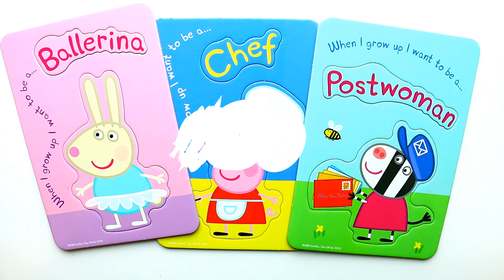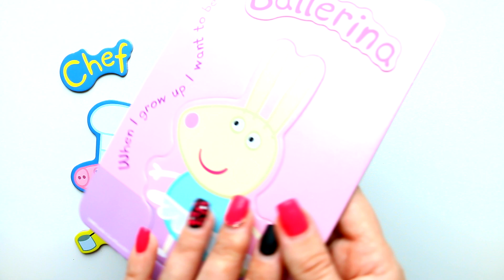Свинка Пеппа и Зебра Зоя - собираем пазлы для малышей с героями мультика свинка пеппа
Свинка Пеппа и Зебра Зоя - собираем пазлы для малышей с героями мультика свинка пеппа. Вы на канале Danik and Lesha и мы любим собирать пазлы с героями мультика свинка пеппа Peppa Pig. На этот раз это пазлы для малышей и для детей постарше Свинка Пеппа и Зебра Зоя

 Peppa Pig and Zoe Zebra - play puzzle for kids with cartoon characters Peppa Pig

Смотреть еще пазлы с Свинка Пеппа :

Денни играет в мяч - собираем пазл для малышей с героями мультика Свинка Пеппа | Danik and Lesha